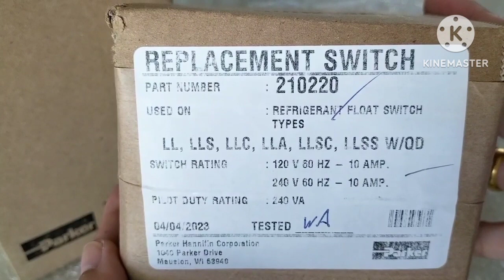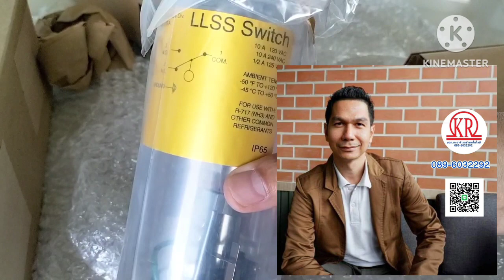"Parker"Float switch assy LLSS/Plug หลอดแก้วขั้วต่อแบบปลั๊ก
เกียรติกรณ์ 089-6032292